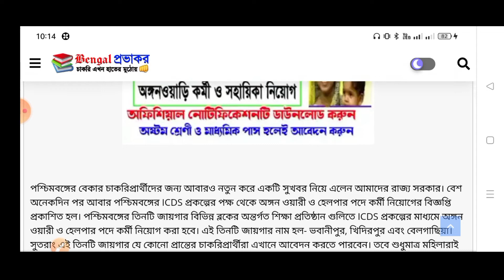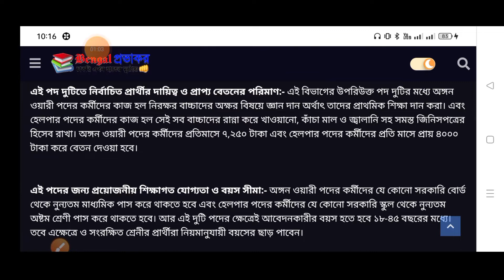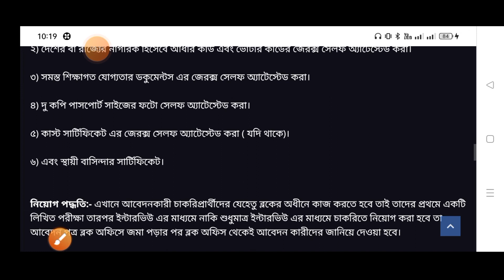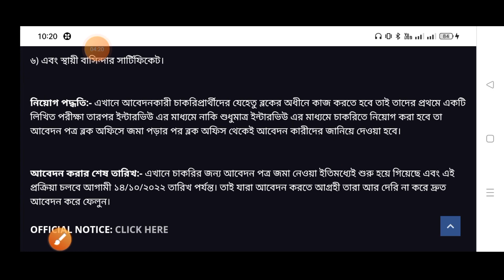WB ICDS & HELPER job notification 2022/WB latest job update 2022